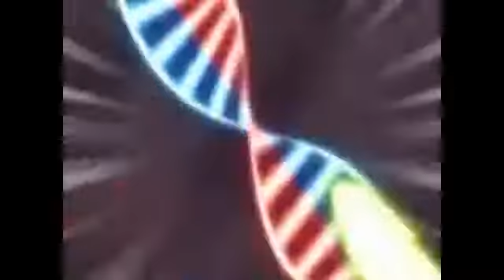Inazuma Eleven - The Birth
Hiroto - Fubuki